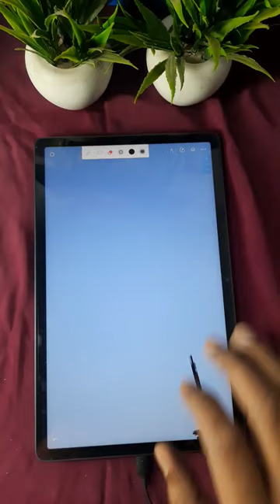Full moon 🌝 Digital Painting tutorial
Digital art of full moon and trees. More are coming .